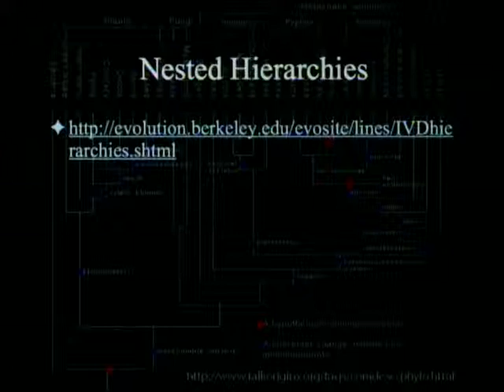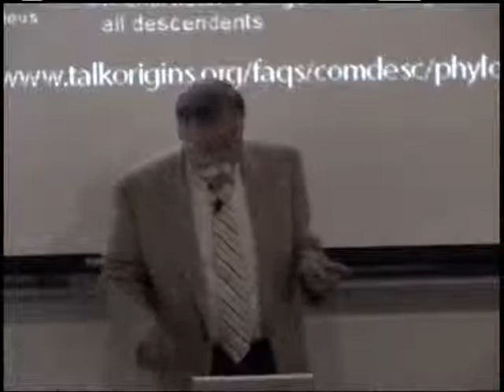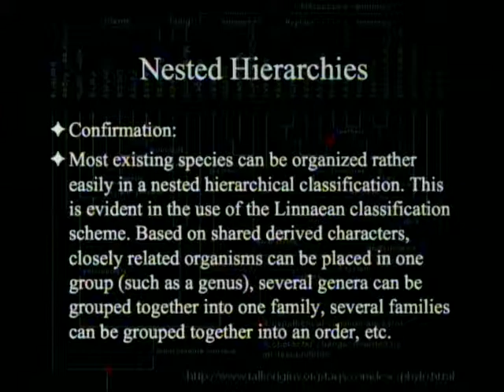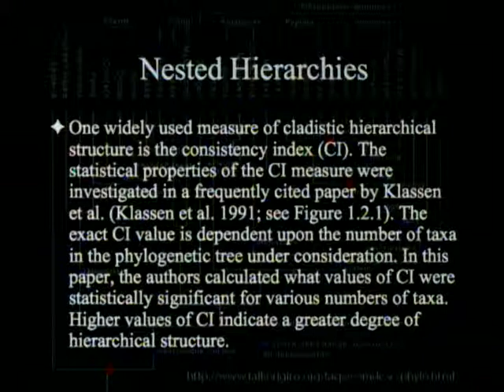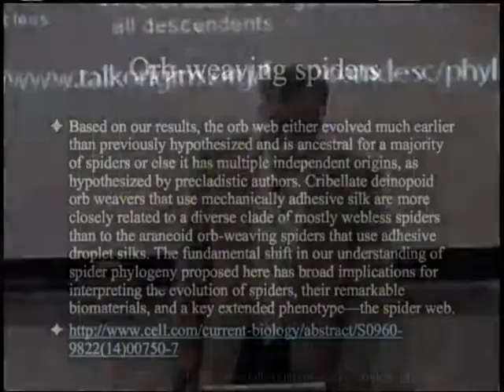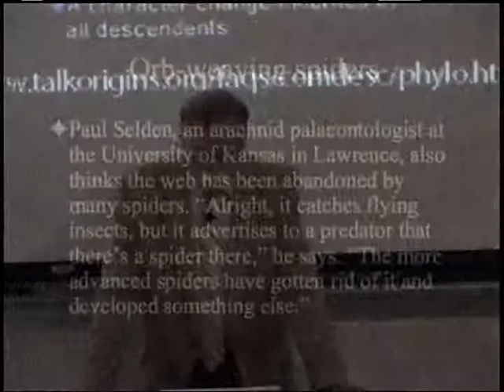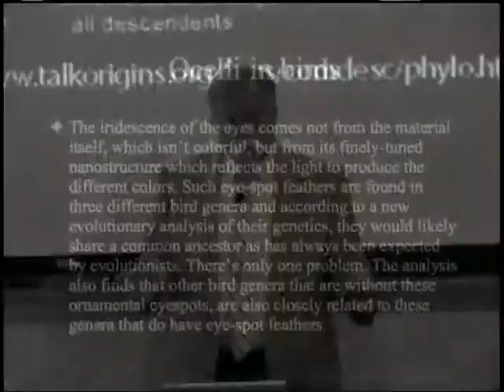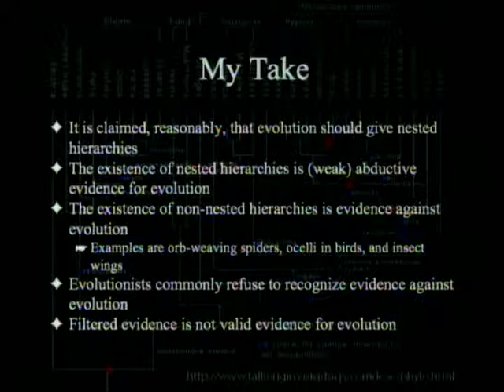Spiderwebs, Eyespots in Birds, and Nested Hierarchies 9-13-2014 by Paul Giem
Evolutionary theory is often defended nowadays by saying that biology forms a nested hierarchy and that only evolution accounts for that fact. Two recent articles note that orb weaver spiders and birds with eyespots do not follow that nested hierarchy, making this argument for evolution problematic.